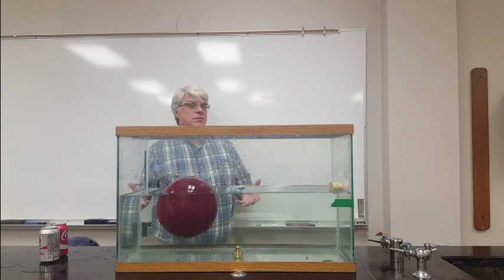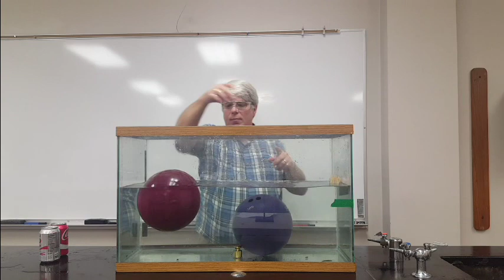The Density of Solids Compared to the Density of Water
Does a bowling ball sink or float?  That depends on its density.